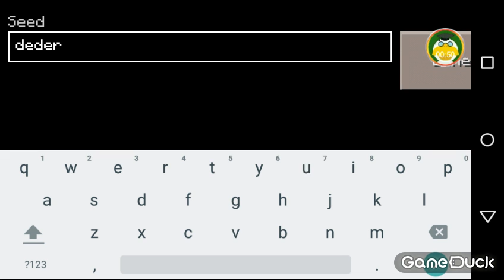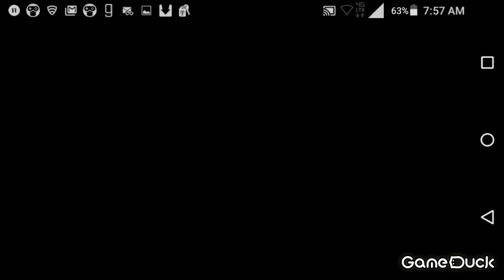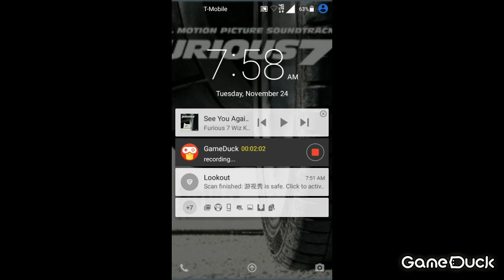Ep1 Awesome Palace: JUNGLE BIOME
-ThatDerpyGingerGamer
-Dragonfire
-Popularmmos
-Gamingwithjen